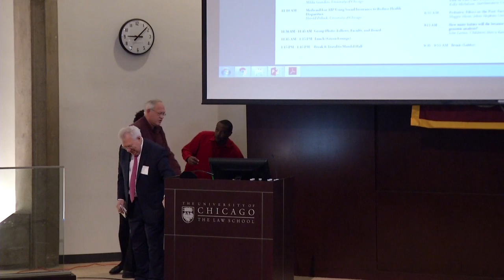David Schiedermayer - Any Day Now